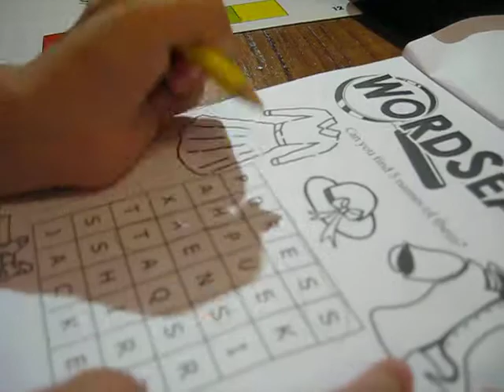Tammi and Wordsearch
I bought a pack of wordsearch for her - since she's so keen on reading and spelling lately...she could spot many words but needed help with the longer words...like 'dress'